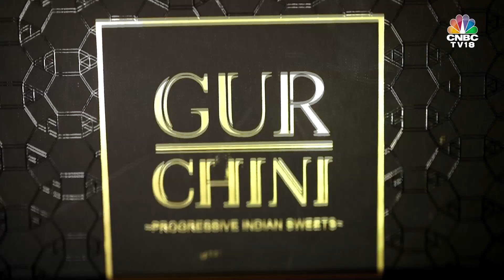Food For Thought: That's An Expensive Ladoo!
What goes into making a Rs 1000 ladoo? Sohila Bajaj finds out on FoodForThought